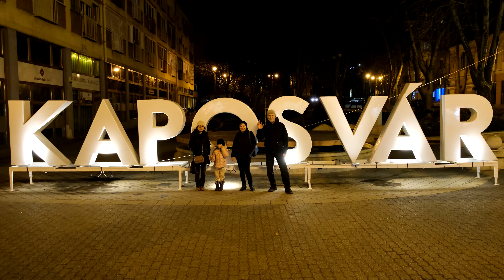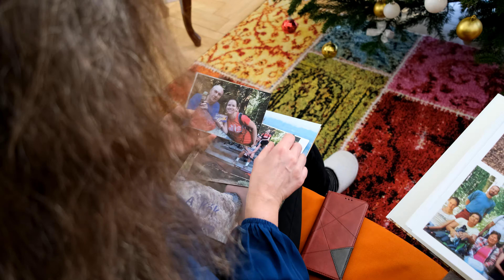Nóri #38 - Karácsony 2023